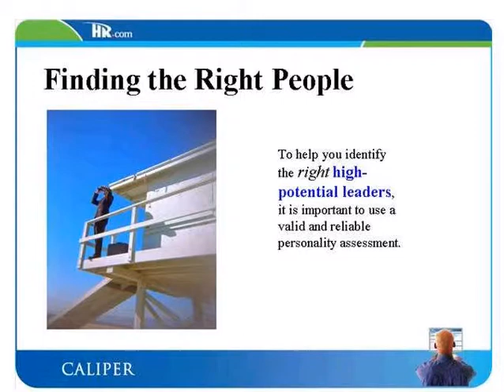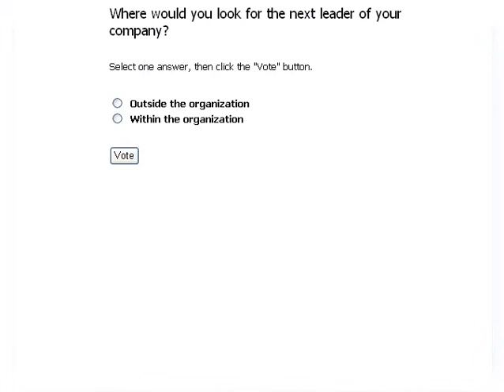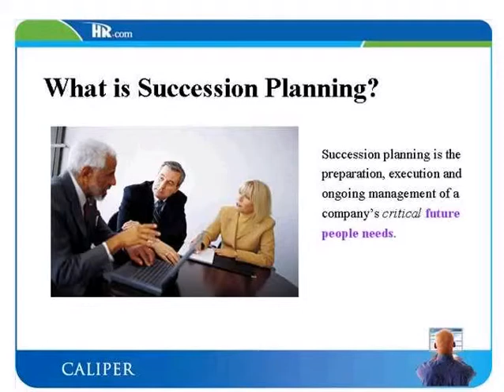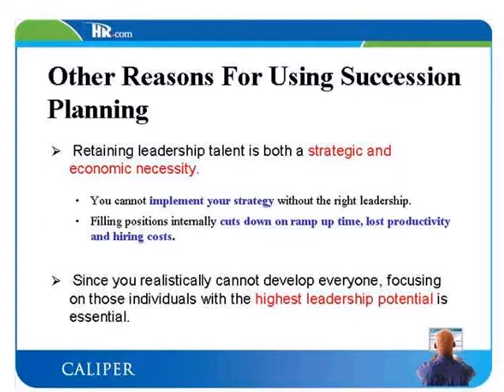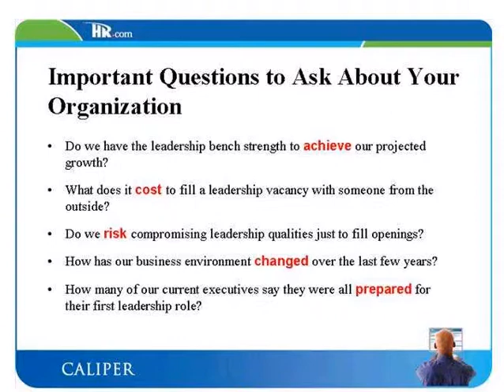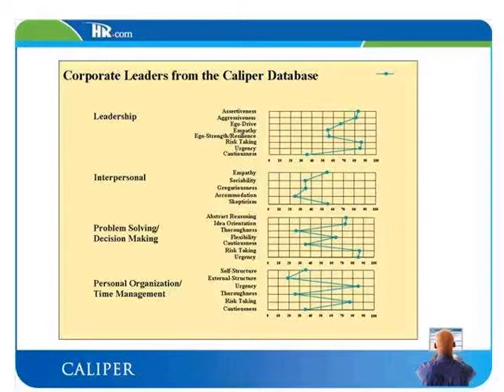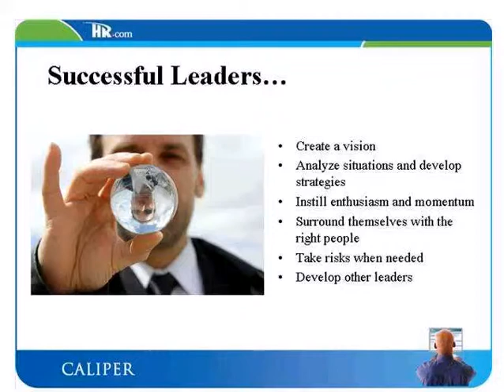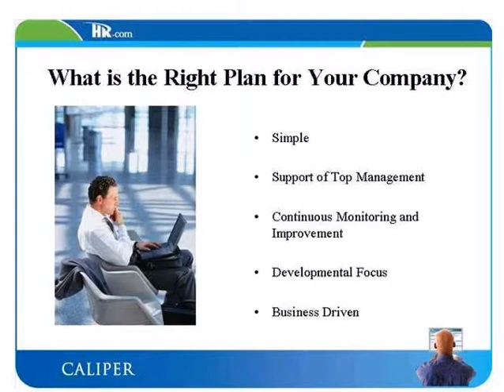How to Develop Your Future Executives - Part 2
Part 2 of 4 of Caliper's webinar on How to Develop the Future Executives of Your Organization